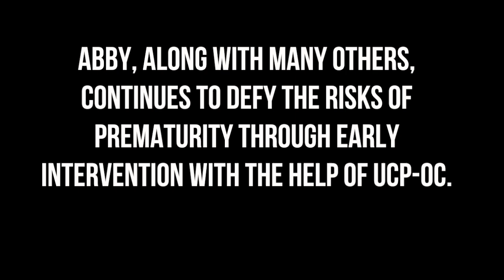United Cerebral Palsy of Orange County | Meeting the Needs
For over half a century, United Cerebral Palsy of Orange County has earned a reputation for providing a range of vital services and innovative therapies that improve individual well-being, promote inclusion into society at all levels, and support nearly 4,000 families with a variety of disabilities.

At our Life Without Limits Therapy Center in Irvine, we use a multidisciplinary model to serve the needs of chirldren with disabilities so they can live a Life Without Limits!